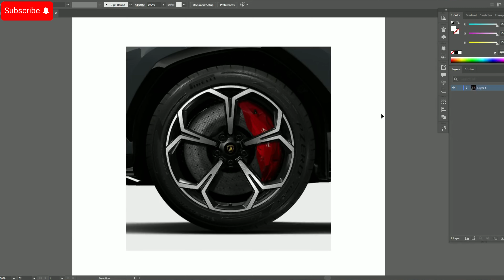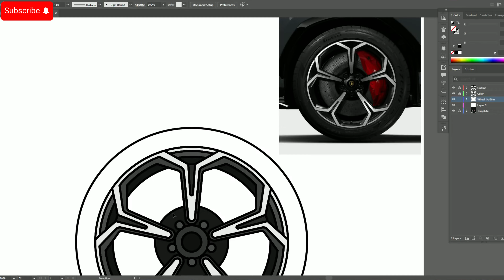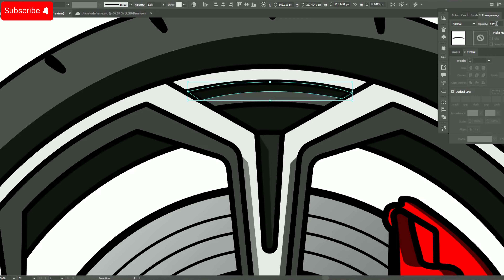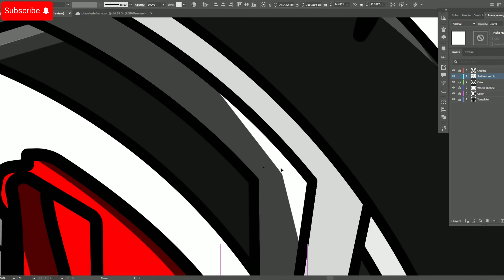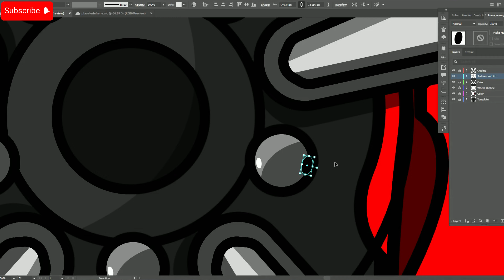Adobe Illustrator Tutorial | LAMBORGHINI URUS WHEEL DESIGN !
Adobe Illustrator Tutorial - In this video you can learn all the steps you need to follow to create a car wheel in vector form.
For more details, do not hesitate to ask me a question in the comments section and I will try to solve your confusion as soon as possible!
Like and Follow if this video was useful to you and if you want to see more content like this !

Keycode
0:00 Rim Outline
0:56 Rim Color
1:23 Wheel Outline
1:38 Wheel Color
1:48 Wheel Shadows and Lighting
2:01 Car Brakes Color
2:28 Rim Shadows and Lighting
4:28 Lambo Logo
4:39 Shadow and Result